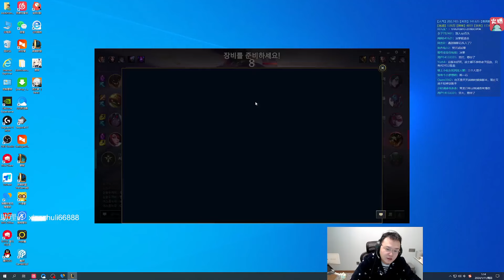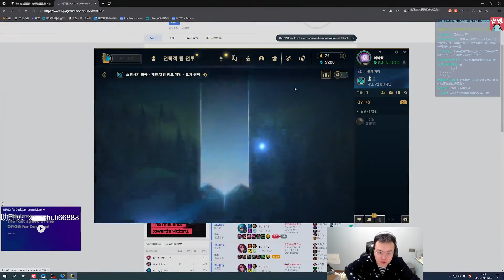JJking开发巨九星蚀剑姬偷分：贪欲九头蛇太弱了，这套出装爆发很高！